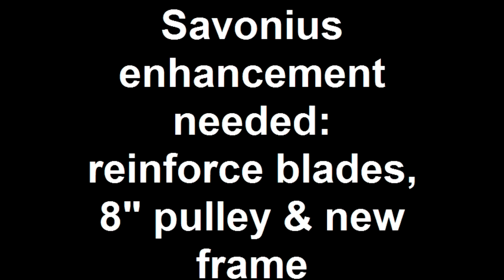Savonius from direct drive to belt and pulley.mp4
It is quite windy today. In fact, the blade or rotor of the Savonius flexed with the strong winds. Further enhancements will be needed. I will work on reinforcing the rotor; change the setup from direct drive to an 8 inch pulley to speed up the pma rotation and to build a new frame. With winter coming, it'll be quite a while before the project will be completed.